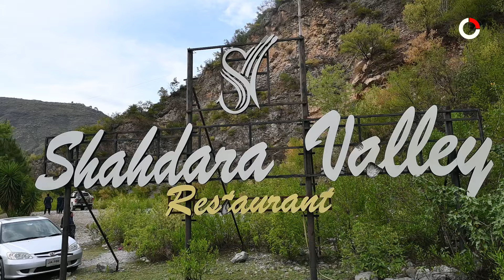Shadara Valley | Islamabad's Most Beautiful Place | Family Picnic Point | Special Report by Ahsan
Shahdara  point valley in Islamabad which is one of the best family picnic point. It is located 7 km from Barakhao and 15 km from Faizabad Islamabad, Beauty of Pakistan.
"Shahdara Valley is situated in the suburbs of Margalla Hills in Islamabad, Pakistan. It is located 7 km from Barakhao, 10 km away from Aiwan-e-Sadr, and 12 km from Serena Chowk. Shahdara Valley is one of the best tourist destination in Islamabad. Shahdara Valley is famous for its lush green sceneries and flowing stream from Margalla hills. People from all over the county visits during summer. In summers weather keeps cool and fresh as compared to the city and its adjacent areas. the ambiance of the valley is noiseless, calm, and attractive. Local citizens visit every evening with their friends and family."